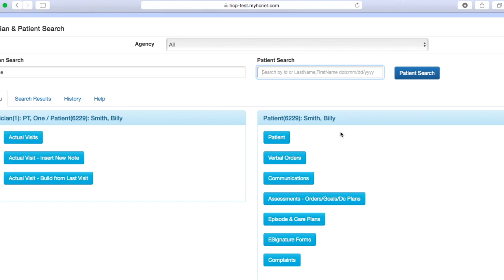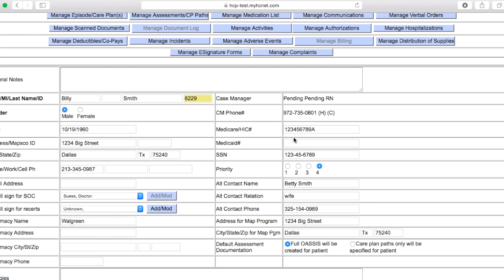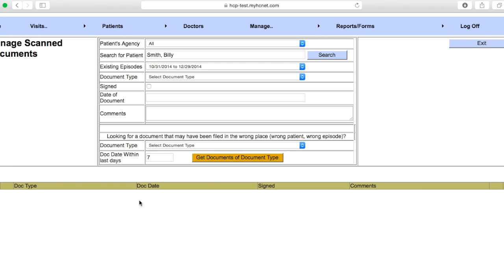HCNET - Looking Up Patient Information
This video will show you how to view patient information in the HCnet system.